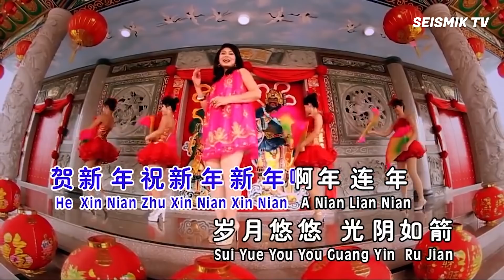Teka Lagu CNY Versi Amat Larbsib | SEISMIK Challenge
Hai semua, sempena CNY kali ni kitorang challenge kawan-kawan cina kitorang untuk teka tajuk lagu CNY yang dinyanyikan oleh penyanyi tersohor kami Amat Larbsib. Haha korang rasa boleh diorang ni teka. Jom tengok!

Production Crew:

Producer - Zaidi Aziz

Production Crew - Izzah Hadirah
                               - Amir Hakim Raslan
                               - Zaidi Aziz
                               - Adam Ashman
                               - Aina Mariah

Editor - Aina Mariah